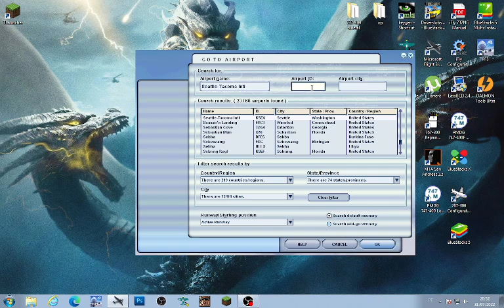fs2004 wilco 737 pintura sideral cargo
pintura sideral cargo que eu mesmo fiz pois nao tem dela pro wilco 737